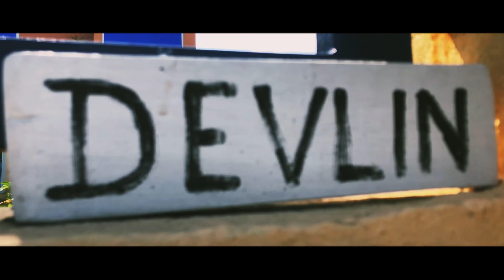EXCLUSIVE TOUR INSIDE DEVLIN'S HOUSE *amazing*